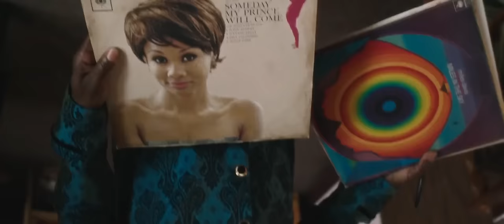Miles Ahead Trailer #1 - Don Cheadle, Ewan McGregor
An exploration of the life and music of Miles Davis.

Director: Don Cheadle
Writers: Steven Baigelman, Don Cheadle
Cast: Don Cheadle, Ewan McGregor, Emayatzy Corinealdi, LaKeith Lee Stanfield, Michael Stuhlbarg